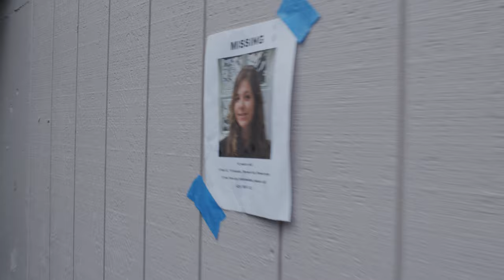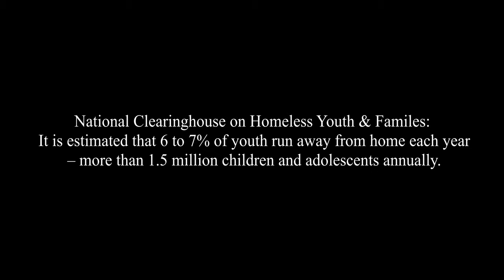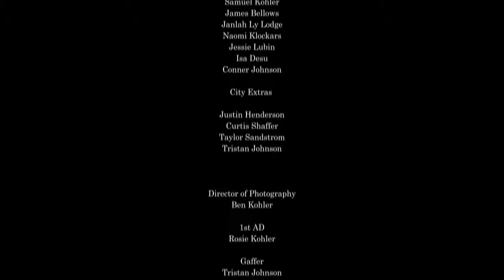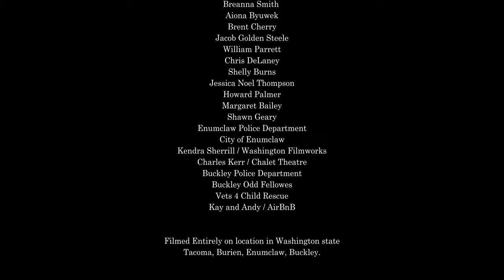Runaway Movie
When a teenage girl thinks the grass is greener on the other side, she ventures into the world on her own, only to discover the real monsters who lurk in the shadows.  This is a short feature film with a runtime under an hour.